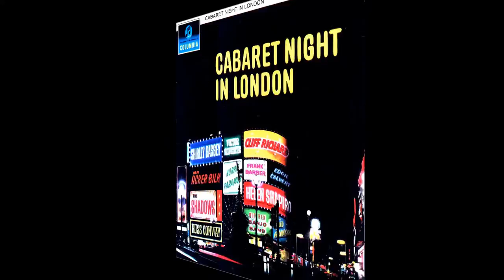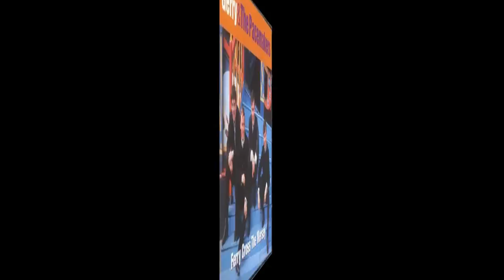Gerry & the pacemakers - how do you do it (HQ)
This song by "Gerry & the pacemakers" was released in 1963 and i believe it was their first number 1 hit here in the UK. A lot of people might not know this but when they first came out the band was called "Gerry Marsden and The Mars Bars" but after a complaint from the chocolate making company they changed their name.